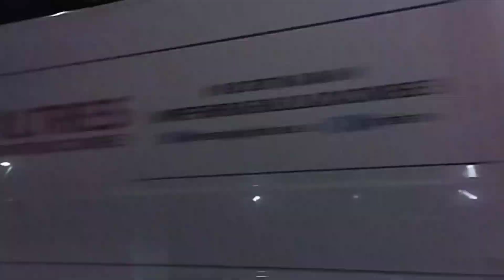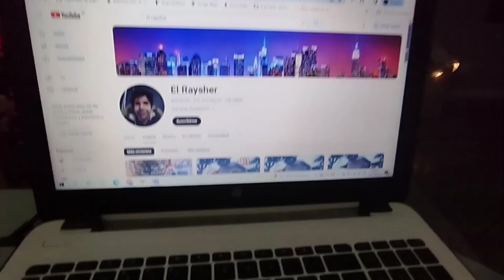Visitando Los Puestos Navideños De Pinto!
Seguirme en WhatsApp!